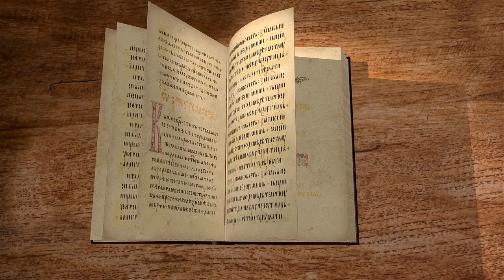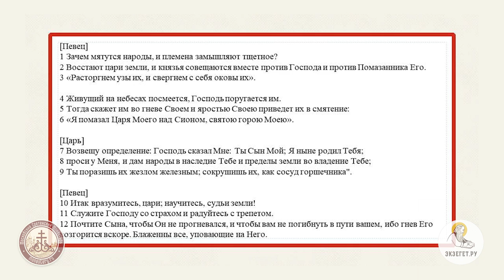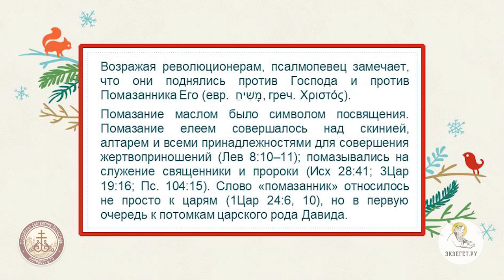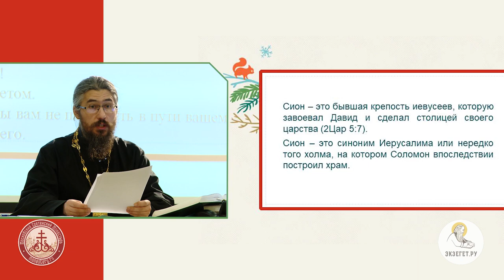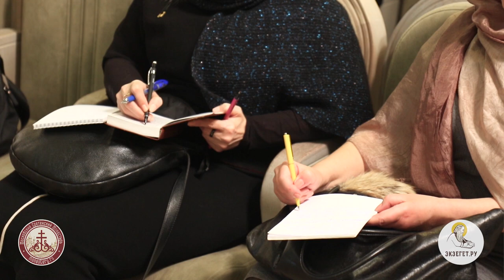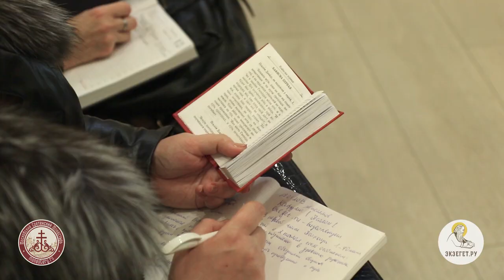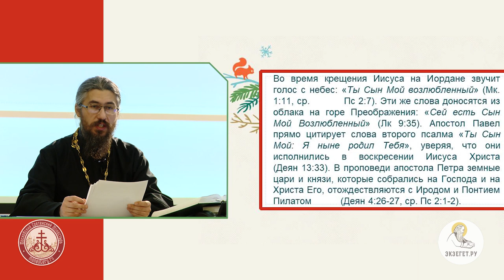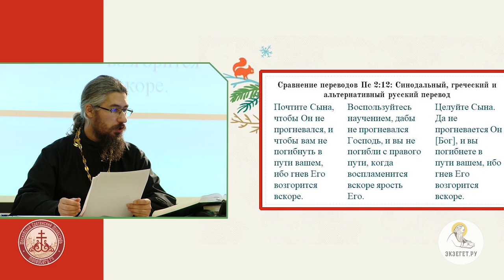Псалтирь. Псалом 2. Иеромонах Ириней (Пиковский). Ветхий Завет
Псалом 2 издревле считался пророчеством о Мессии, и в справедливости этого уверяет книга Деяний Святых Апостолов: "Ибо поистине собрались в городе сем на Святаго Сына Твоего Иисуса, помазанного Тобою, Ирод и Понтий Пилат с язычниками и народом Израильским". Они захотели свергнуть благое иго Христово, но замыслы их тщетны. Почему о бесстрастном Боге говорится, что Он посмеется и поругается? Бог возвещает, что Помазанник, против которого собрались иудеи и язычники - истинный Сын Его. Почему о рождении Сына сказано "ныне"? Псалом предвещает вечную власть Христа. Кого Христос поразит жезлом железным (тот же образ есть в Апокалипсисе), и что значит этот образ? Как можно одновременно бояться Господа и радоваться Ему? Как правильно читать начало последнего стиха - "Примите наказание" или "Почтите сына"? Псалом входит в состав Царских часов Великого пятка.